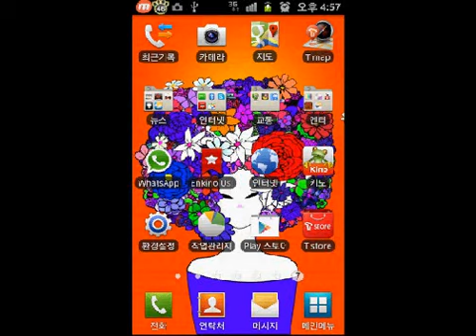[Kino] Stylish Valentine Live Wallpaper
[Kino] Multi Video Valentine Theme